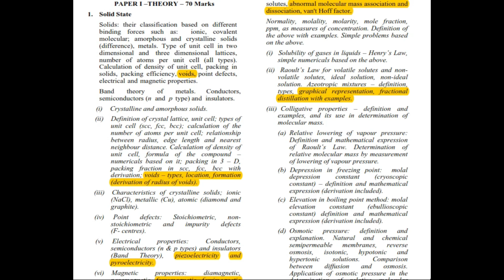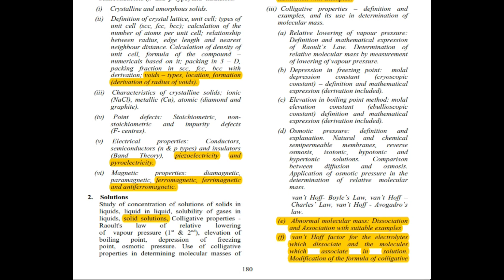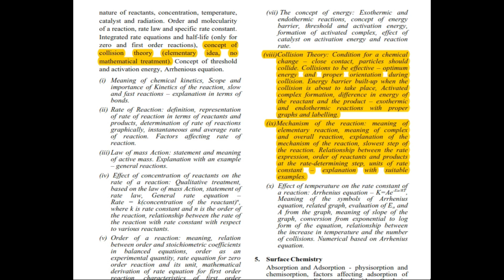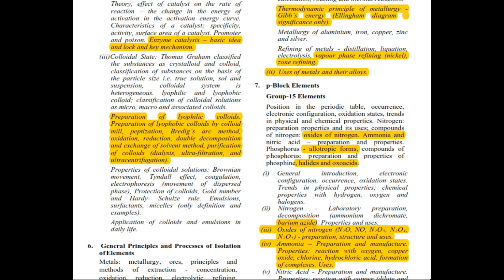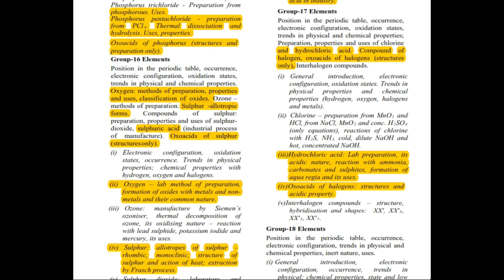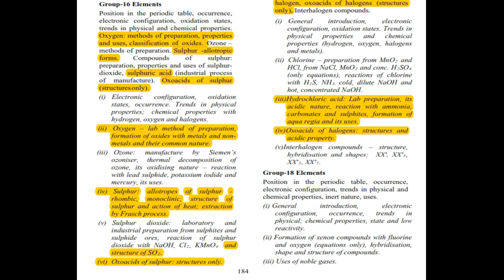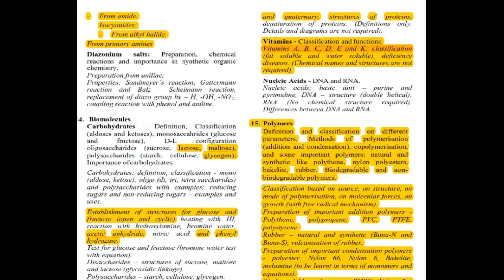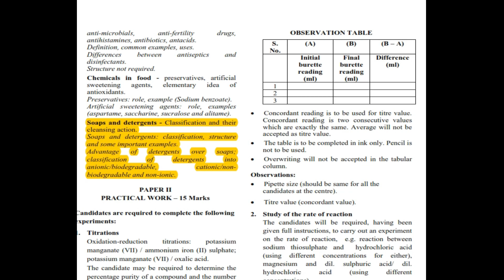ISC Syllabus Reduction-2021 | Further Reduced Chemistry Syllabus of ISC Class 12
In this video, I have explained each and every detail of further reduced syllabus OF ISC 2021. You will get full descriptions of the points that are not included in the new syllabus of chemistry.

For detailed syllabus visit ISC website.